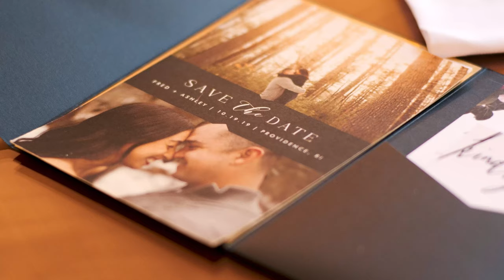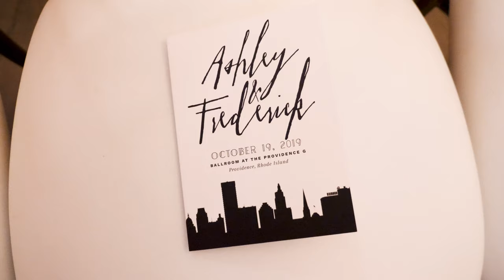Ashley and Fred | Short Film| Providence G Wedding Videographer | Providence, Rhode Island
The Team:

Planner: Leila Ryan Events
Videographer: New England Wedding Film
Photographer: Allison Markova
DJ: @stevememmolo
Cake: @confectionerydesigns
Catering: @blackstoneri
Floral : @figandsquill
Hair: @loveandmercysalon @newleafhairstudio
Makeup: @jojo_jjv2 @jennopeka @newleafhairstudio
Venue: @rooftopattheg
Design : @drapeartdesigns @peakeventservices

Ashley and Fred,
Ashley and Fred Wedding Video,
Providence G,
Providence G Wedding,
Providence G Wedding Ceremony,
Providence G Wedding Reception,
Providence G Wedding Video,
Providence G Wedding Videographer,
Rhode Island Wedding,
Rhode Island Wedding Video,
Rhode Island Wedding Videographer,
Best Wedding Video,
Best Wedding Videographer,
Best Wedding Video New England,
Destination Wedding Video,
Destination Wedding Videographer,
Puerto Rico Wedding Videographer,
International Wedding Videographer,